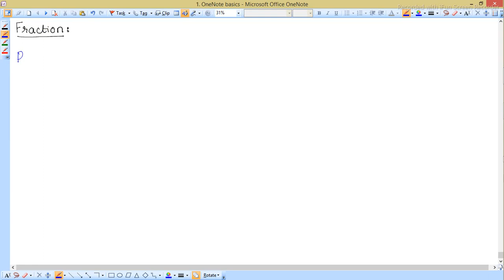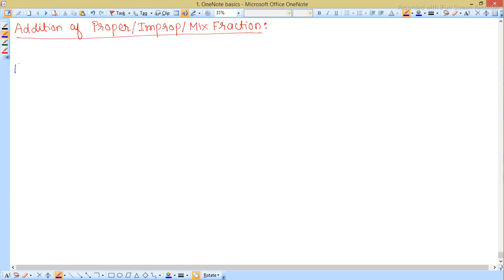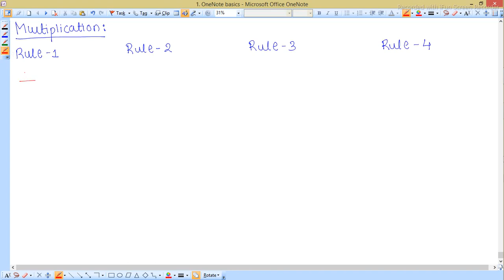FRACTION IN ONE SHOT BY DELIGHT ACADEMY GIRISH BHATI